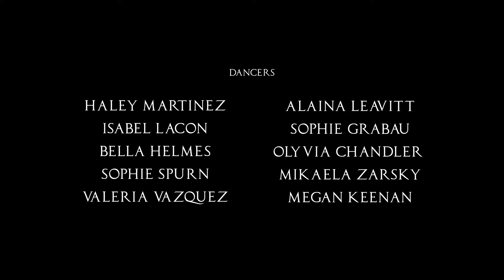SOUND OF SILENCE BY MARIA JUAREZ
Directed and Choreographed by Maria Juarez
Dancers:
Haley Martinez
Isabel Lacon
Bella Helmes
Sophie Spurn
Valeria Vazquez
Alaina Leavitt
Sophie Grabau
Olivia Chandler
Mikaela Zarsky
Megan Keenan

Cinematographer Daniel Phakos
Steadicam, Editor and Color by Devin Jamieson
First AC Pierce Pyrzenski
DMX Operator and Grip by James Fleming

Filmed at CLI Conservatory 2023